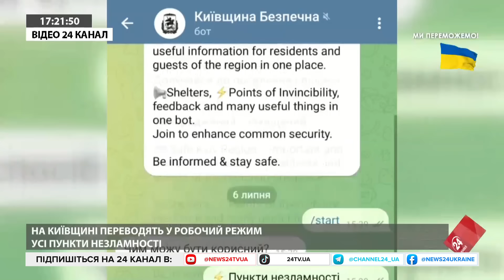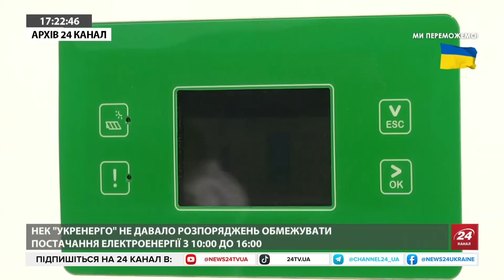ЖАХ росіян! Готують УКРІПЛЕННЯ в Криму / СБУ затримала СКАНДАЛЬНОГО експрокурора / FPV-удари по РФ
Військовий експерт Давид Шарп обговорив ситуацію на фронті та міжнародній арені, зокрема про вплив ударів на НПЗ РФ на економіку Росії, наслідки таких влучань та санкції партнерів проти Кремля.